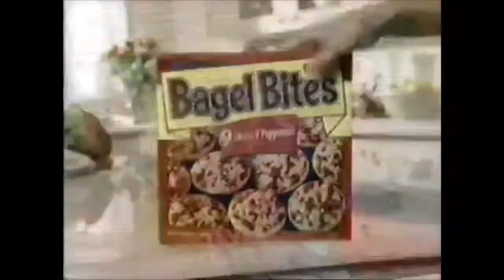TGIF PARTY - 90s STYLE!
90s kids rejoice! We brought back TGIF in our house tonight! Thanks to Hulu, all our old shows are back, so we bought some Bagel Bites and Surge and did it up 90s style!